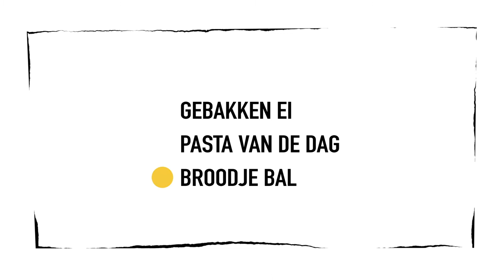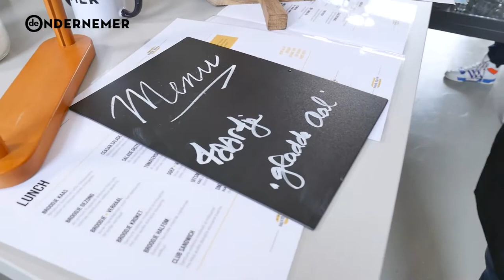Hoe creativiteit en duurzaamheid zegevieren op de watersportcamping van Karin Veldhuizen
Déze watersportcamping heeft een creatief directeur, en die we hebben voor deze aflevering van Broodje Verhaal in de keuken bij Cor Hospes te gast: Karin Veldhuizen van watersportcamping Heeg uit Friesland waar creativiteit en duurzaamheid zegevieren. 'Ik heb een allergie voor saai'.

Ruim dertig jaar geleden begonnen als de allereerste camping met een eigen website, staat watersportcamping Heeg inmiddels niet alleen bekend om de fraaie locatie in Friesland met vele mogelijkheden en gastvrijheid, maar ook om de bedrijfsvoering. En dat, ondanks die allereerste website, er geen Wifi op de camping is en ook niet zal komen.

Voor eigenaresse/creatief directeur Karin Veldhuizen is elk vakantieseizoen geslaagd als haar camping weer meer 'positieve impact heeft gehad op lucht, water en grond'.

In de Broodje Verhaal-keuken bij storytelling-expert Cor Hospes benoemd Karin de term V.A.M.P., een afkorting van de kernwaarden waar zij en haar team voor staan: Vernieuwend, Anders, Maatschappelijk verbeterend en Persoonlijke aandacht.

Vertalen we dat naar de praktijk, dan weten we dat Karin van initiatieven is als de Literaire Caravan met onder meer Tommy Wieringa en Mensje van Keulen, een masterclass Douche Zingen voor Dummies met Lucette van den Berg, muurschilderen met Daan van Bommel en een heus Nachtkijkers Film Festival. ,,Ik heb een allergie voor saai. De camping is voor mij een podium, een mini-wereldje, waar ik alles kan maken en ontwikkelen waar ik blij van word en hoop dat andere mensen dat ook worden".

Karin Veldhuizen is als ondernemer van de 'burgerlijke ongehoorzaamheid', samenwerking met juist concurrentie en bedrijven in andere sectoren, ook als dat helemaal niet logisch lijkt. Voorbeelden te over, in deze aflevering van Broodje Verhaal.